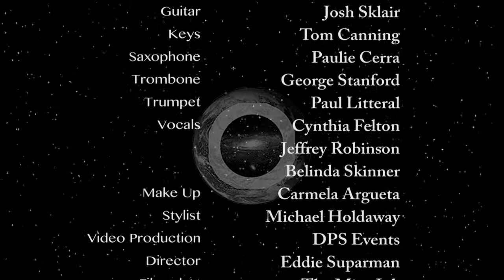TaQuita Thorns - performing "Steady" live in concert at The Mint LA